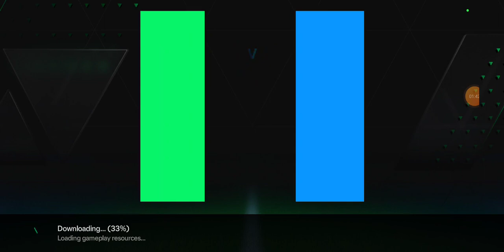FC MOBILE OTWIERAM 6 SASZETEK